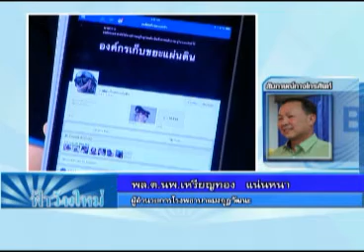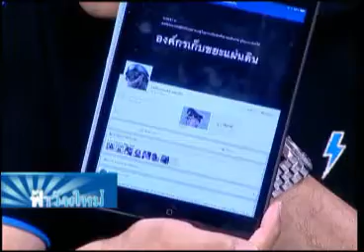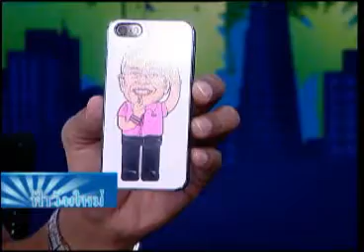ฟ้าวันใหม่ 17 04 57 เบรค 2